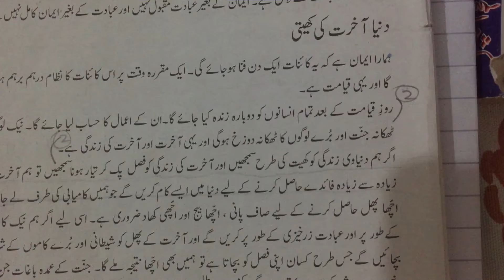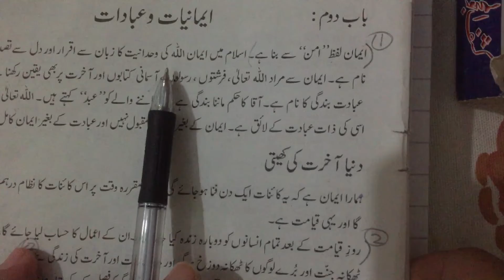Class 5th lecture no 1 Islamiyat 12-4-2021